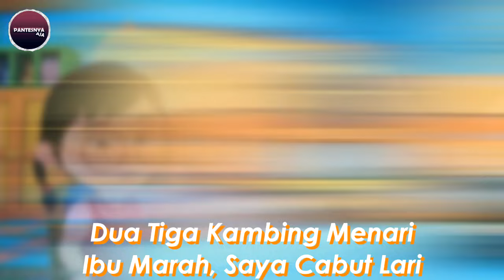15 Pantun JARJIT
Upin & Ipin
Upin Ipin
Hal Unik Upin Ipin
Hal Aneh Upin Ipin
Fakta Upin Ipin

For Teen
@Les' Copaque Production